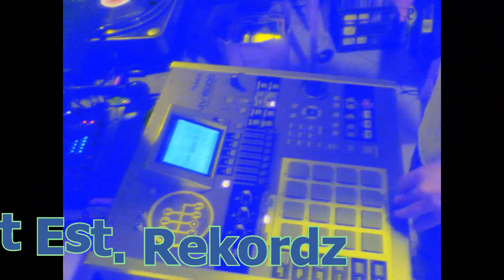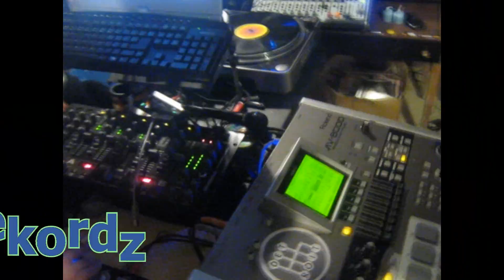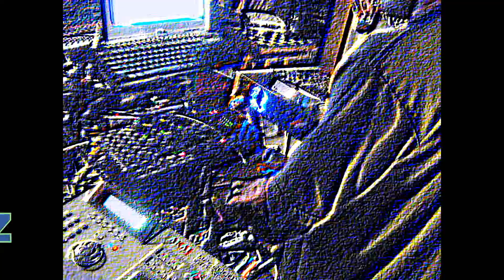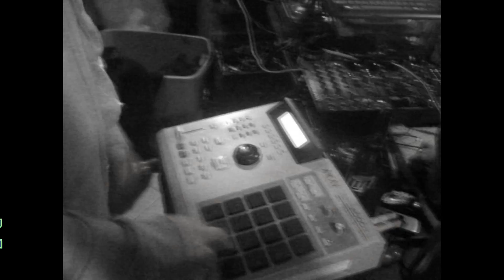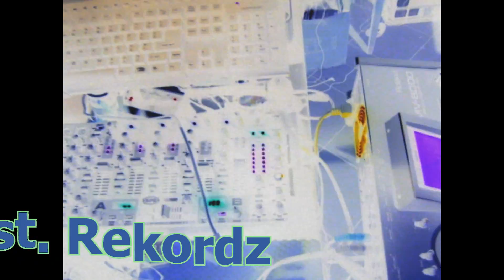Street Establishment Rekordz - Jam Session 3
Emcee Suspense on the Roland MV-8000
Tres-Doce on the MPC-500
Stage-2 on the MPC2000XL
Video Recorded By: Post
Video Created By: Emcee Suspense
Street Establishment Rekordz 2013